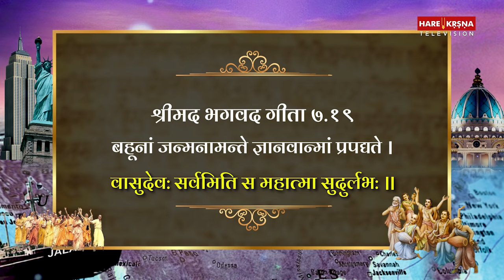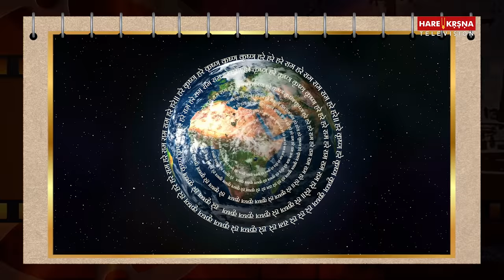जानें कौन हैं Srila Prabhupada? इनकी कहानी है दुनिया के लिए प्रेरणा | Life Journey 1896 - 1977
श्रील प्रभुपाद का जन्म 1 सितंबर, 1896 को कलकत्ता के एक धर्मपरायण  परिवार में अभय चरण दे के रूप में हुआ था। 1965 में, उनहत्तर वर्ष की आयु में, श्रील प्रभुपाद ने एक Cargo जहाज पर सवार होकर New York शहर की यात्रा की। Watch this video till end to know inspiring life journey of Srila Prabhupada  from 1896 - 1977 by
Manisha Jakhmola